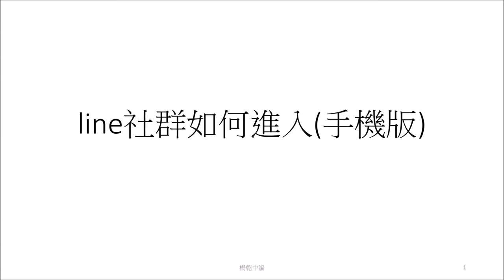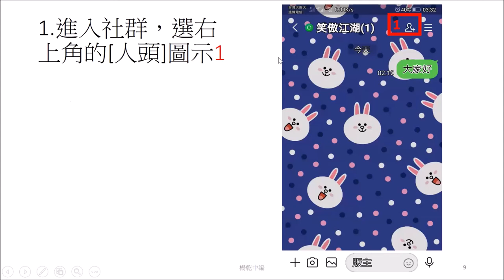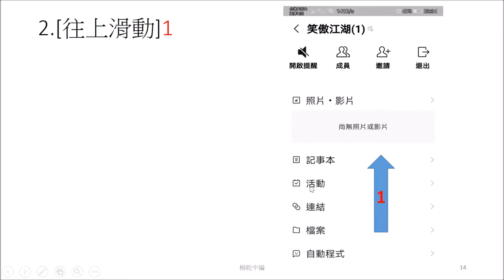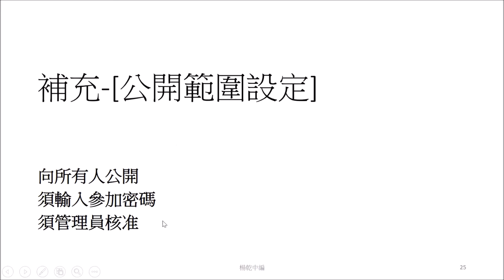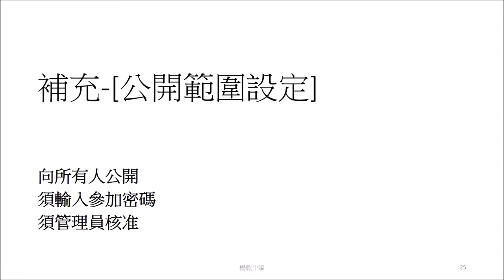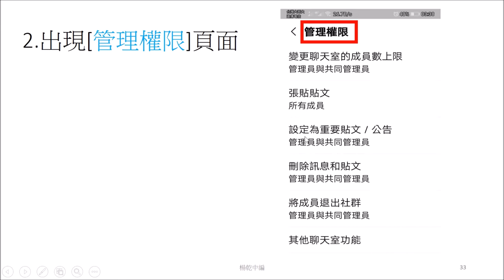line社群如何進入(手機版)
操作說明:
1.進入Line，選[聊天]1，再選右上角的[＋]2
2.出現[建立]頁面，選[社群]1
3.出現[OPENCHAT]頁面，選[ƒ¬]選單圖示1
4.出現[我的清單]頁面，挑選要進入的社群(本例[笑傲江湖])1
5.進入群組(本例[笑傲江湖]) ，選[聊天] 1
6.進入社群聊天(其下文字方塊可輸入聊天內容後按(Enter)，以您設定的暱稱貼文)
補充-邀請人入社群
[邀請好友]
1.進入社群，選右上角的[人頭]圖示1
2.出現社群QRcode，選下方[邀請好友]1
3.出現[邀請好友]視窗，讓您邀請好友
補充-選[ƒ¬][其他設定] 出現[社群設定]頁面
1.選[ƒ¬]選單圖示1
2.[往上滑動]1
3.最下方為[其他設定]，選[其他設定]1
4.出現[社群設定]頁面，[往上滑動]1
5.再[往上滑動]1
6.再[往上滑動]1
補充-設定[參與人數上限]
內定800
1.在[社群設定]頁面內，選[參與人數上限]1(內定是800)
2.出現數字讓您挑， [往上滑動]1到最後
3.挑最後一個(5000)1
4.設定好5000為參與人數上限
補充-[公開範圍設定]
向所有人公開
須輸入參加密碼
須管理員核准
1.在[社群設定]頁面內，選[公開範圍設定]1
2.出現[公開範圍設定]頁面
補充-管理成員
1.[在[社群設定]頁面內，選[管理成員]1
2.出現[管理成員]頁面
補充-管理權限
1.[在[社群設定]頁面內，選[管理權限]1
2.出現[管理權限]頁面
補充-[管理成員加退的系統訊息]
1.[在[社群設定]頁面內，選[管理成員加退的系統訊息]1
2.出現[管理成員加退的系統訊息]頁面

講稿:
各位好我是younger，簡稱 揚歌
加入社群之後
如何再進入社群與人互動
同樣的；
您建立社群的人；如何再進入社群去做些設定
本單元介紹:LINE社群如何進入(手機版)
進入LINE，選擇[聊天]，[聊天]在下方，
選好[聊天]之後；上方就一個[＋]，選擇[＋]
[建立]頁面，這裡面有個[社群]
我選擇[社群]，進入[OPENCHAT]的頁面
右上角有一個[三]等號的選單圖示；
我點一下，進入[我的清單]頁面
您已經加入的社群、或是建立的社群都在以下
那您要進入哪個社群呢?
我選擇[笑傲江湖]點一下，
這時候
就出現[笑傲江湖]的頁面
您要進入聊天室直接這裡選，[聊天]一下
這時候就進入聊天室，
聊天室下方就是您的名字，您要用您的名字來貼文
直接在這文字方塊輸入內容；按[Enter]就可以啦
我們進入[社群聊天]頁面之後
如果
已經允許您去邀人，這時候您怎麼去邀請人呢?
首先您要先進入到我們剛才的社群
那我這裡是[笑傲江湖]的社群
右上角有一個[人頭]的圖示；我選擇[＋]就進入了；
進入之後呢 您可以發現到；下方有一個[邀請好友]，
這時候您選擇[邀請好友]，
就會出現您自己手機裡頭的好友名單，
那您去挑選完之後，選擇右上角的[邀請]；
您選到好友的時候，他就打勾；出現勾的好友；您選擇[邀請]；
就會去邀請人(好友)加入社群了
您的右上角的選單([三])；在[其他設定]選項裡，會出現[社群設定]選項
[社群設定]頁面我們可以去管理我們的社群，
進入社群([笑傲江湖])之後，右上角像[三]一樣的選單；
我點下去之後出現的頁面是選單的頁面
目前選單有很多的功能；
我就向上滑動；再向上滑動逐一查看；
最主要的是要看[其他設定]，[其他設定]裡頭呢，
管理者常常會在[其他設定]裡頭；去設定一些限制。
選[其他設定]之後，就會進入到[社群設定]頁面，
我們是[版主]的人；這個功能就要多加了解；
您才方便管理您的社群。
我們看看[社群設定]有什麼?
[社群設定]頁面往上滑動；可以看到好多選項。
[參與人數上限]目前內定是800；
還有[公開範圍設定]、[管理成員]、[管理權限]待會我們會再做說明；
[傳送聊天記錄]、[刪除聊天記錄]這些...
如果我們要設定參加人數的上限；內定是800
所以我們先要到[社群設定]；
要怎麼到[社群設定]前面已經說過了，
您到了[社群設定]頁面，找到[參加人數上限]
我點一下，這時候它會出現數字讓您挑選，
我往上滑；滑到最底端，就是5千
我選了5000；這時候呢；
您就已經把參加人數的上限設定為5000
進入社群有3種方式
一個；這個社群是公開的誰都可以進來
第二個是需要有密碼
第三個需要管理員核准；我們要如何設定呢?
就是在[公開範圍設定]裡頭去設定。
也就是說，我們先到[社群設定]頁面，找到[公開範圍設定]
選下去之後；就可以有這3種方式
讓您繼續去設定，社群的成員要如何進入。
社群要如何管理成員呢?
也一樣；是到[社群設定]頁面的時候呢，選[管理成員]
[管理成員]裡頭，看有沒有黑名單?
共同管理的人員是誰?
您[轉移管理員權限]；把您的管理者轉給誰
一般
我們建好社群之後，我們會去[新增共同管理員]，
讓比較懂的人，來幫您管理
然後呢
哪些不守規矩的人把他加入[禁止加入的黑名單]。
[管理權限]
我們進入到[社群設定]的頁面之後，有[管理權限]；
[管理權限]可以設定很多，
每個功能當中是誰能夠用；誰不能夠用，幾乎很多重要的功能
我們都可以設定[管理員]與[共同管理員]一起來維護，
[會員權限]呢
要善加利用，您就可以把社群管理的很好
[管理成員加退的系統訊息]要不要出現?
出現[社群設定]頁面選[管理成員加退的系統訊息]，
出現[管理成員加退的系統訊息]頁面，成員加入的時候和退出的時候及強制
被退出的時候；要不要出現訊息由您決定!
這裡很多的功能，都要由您進入到[社群設定]頁面之後才能設定使用
本單元介紹如何進入社群
本單元到此告一段落；謝謝各位!
▶▶▶▶▶▶▶▶活動資訊
▶臺灣雲市集 TCloud 計畫
政府幫你出 8成
最高可獲政府補助點數 30,000 點
1 點 = 新臺幣 1 元
叡揚雲端方案連結
▶雲市集工業館
政府幫你出 8成 最高補助 20萬點
1點=新臺幣1元
▶線上講座_找對雲端工具包，打造營運新活水
叡揚資訊 雲端及巨資事業群
賴俊仁 處長